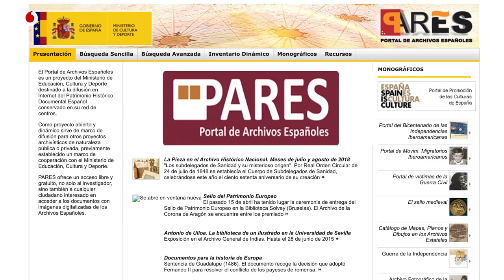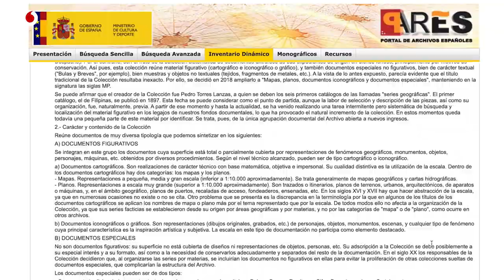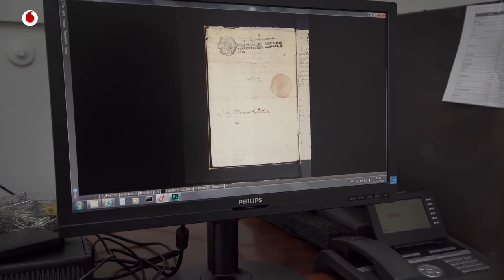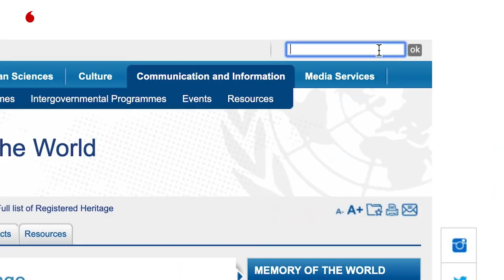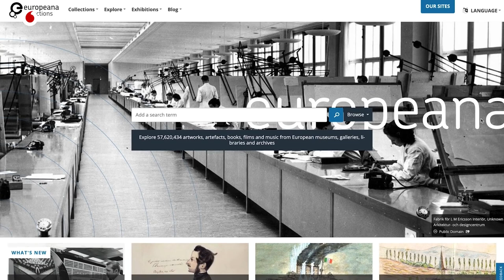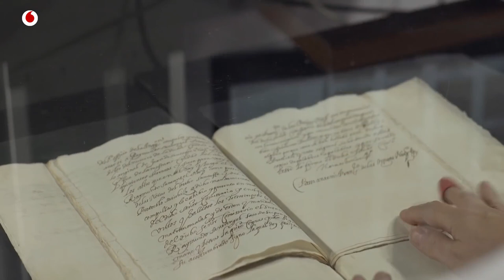España, pionera en digitalización de archivos históricos y públicos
Archivo Histórico Nacional, su historia y sus retos, vinculando la función de los archivos como garantes de conocimiento y democracia, y estableciendo la memoria digital como el gran reto de futuro.